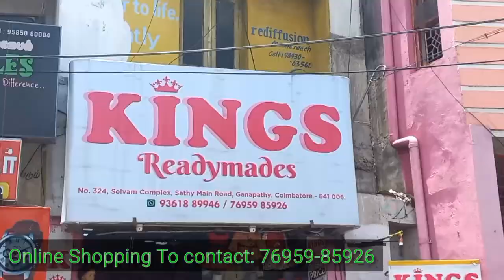3 Dresses Rs99 only😍 |Designer fusion brand top kurtis wholesale price,online shopping available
SHOP ADDRESS: Kings Readymades
No:324, selvam complex, sathy main road, ganapathy, coimbatore-06

3 Dresses Rs99 only  Designer fusion brand top kurtis wholesale price,online shopping available |Kings Readymades